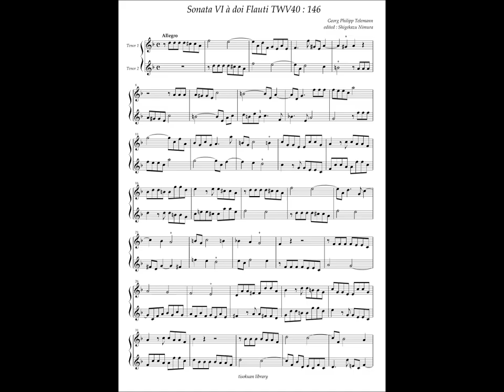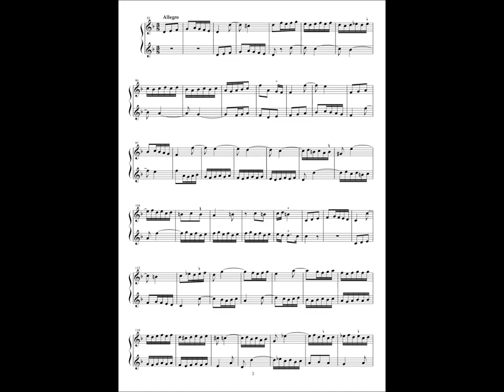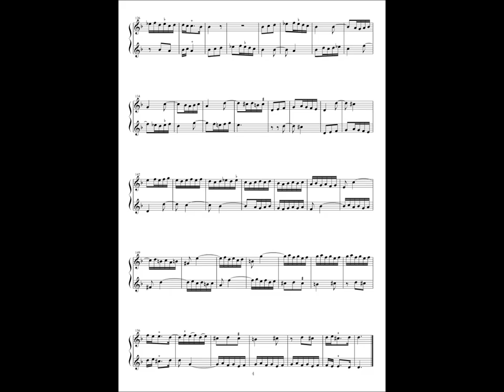G. P. Telemann, 9 Sonate a doi Flauti No.6 TWV40 : 146